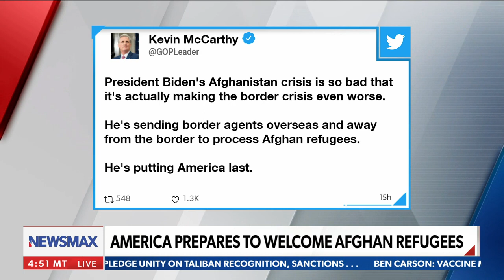Former CBP Commissioner slams Biden's new refugee crisis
Former Acting CBP Commissioner on the refugee crisis at the US southern border and the recent influx of Afghans into the United States and more - via 'Wake Up America' on Newsmax.